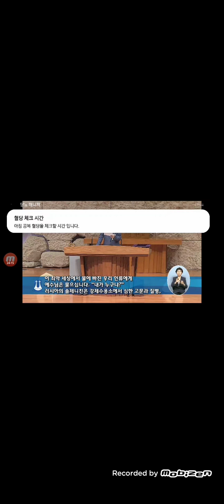명성교회 특별 새벽집회(2020년 9월 3일)